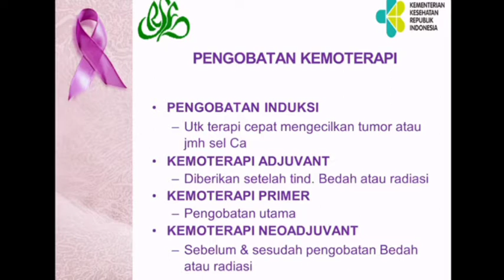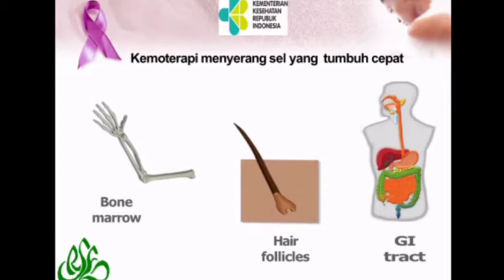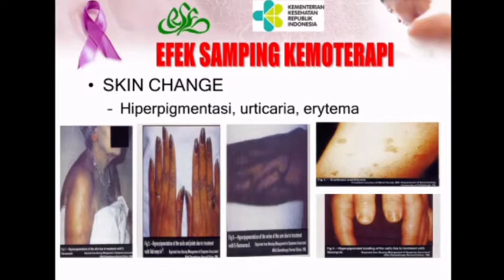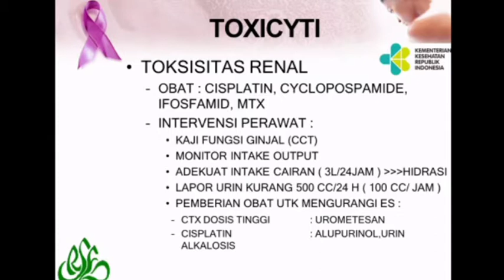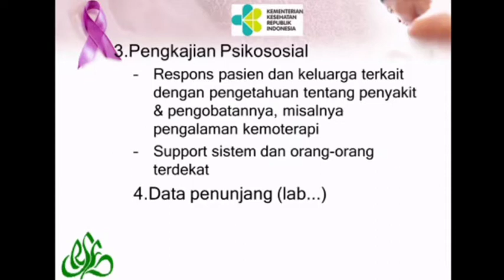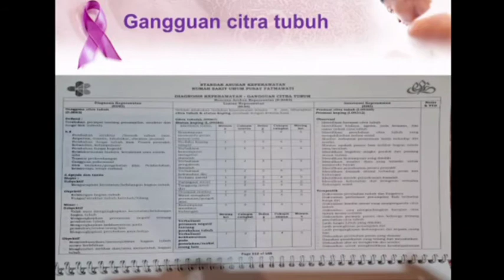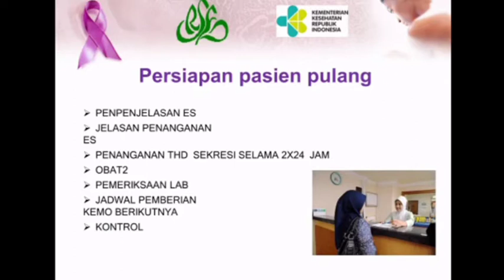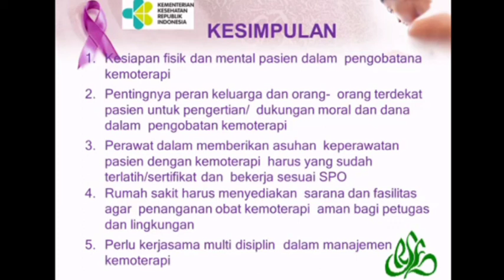Asuhan Keperawatan Pasien dengan Kemoterapi - Ns. Natih, S.Kep.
Asuhan Keperawatan Pasien dengan Kemoterapi
Disampaikan oleh: Ns. Natih, S.Kep.

Video ini membahas asuhan keperawatan meliputi pengkajian, diagnosa keperawatan dan intervensi, serta evaluasi asuhan keperawatan pada pasien yang mendapatkan tata laksana kemoterapi.